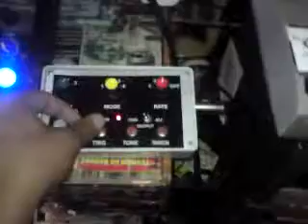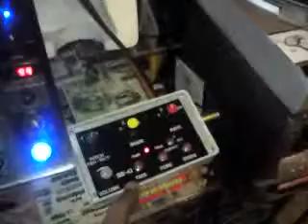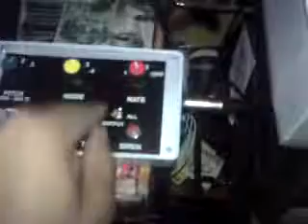the rigth side - doctor b / I station dub ... upload by jah disciple (jah steppa )